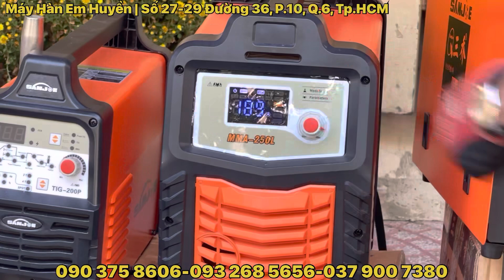🔴Vía Thần Tài máy hàn tốt nên hốt hôm nay - Chắc chắn sẽ kiếm $ nhiều